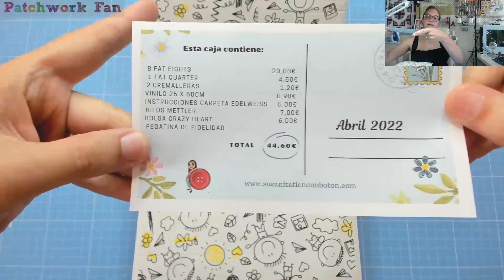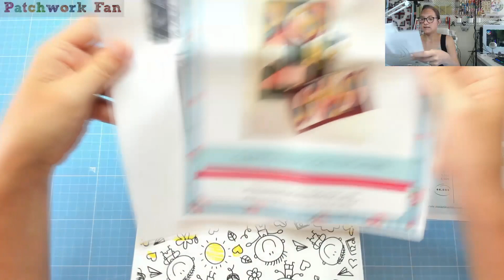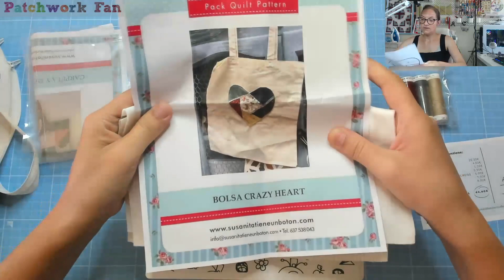Caja de suscripción Susanita tiene un botón, Abril 2022 - Hablando de Patchwork 13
Si te gusta el contenido y quieres apoyar el canal, ahora puedes invitarme a un café.

Volvemos a abrir una tanda de cajas de "Susanita tiene un botón".
Pinche en el enlace para más información.

Si te gusta el contenido de este canal, puedes seguirme a través de: